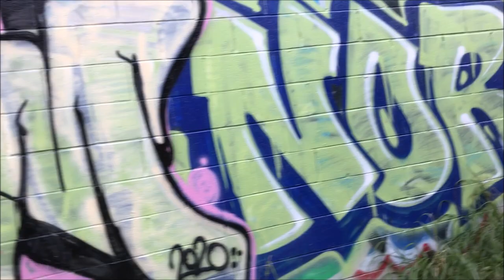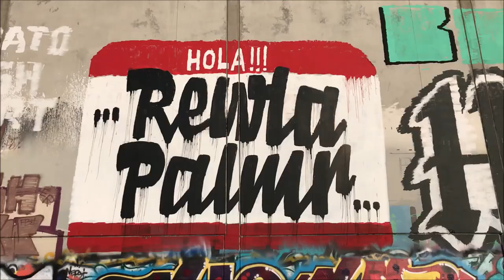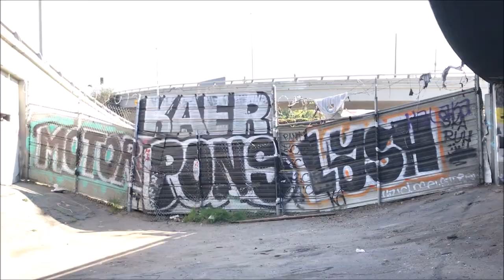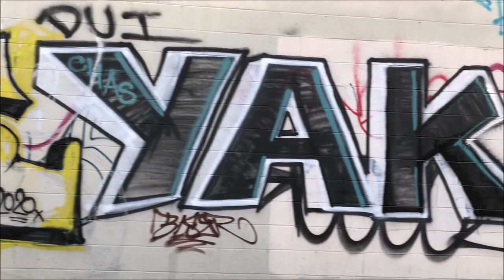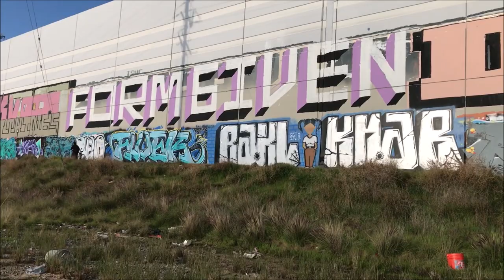Los Angeles Graffiti Writers - Painting w/ SCHOLR & CRASH - Graffiti DTLA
DT Los Angeles Graffiti
** @4:10 Thanks To SKOLR & CRASH For Letting Us Film *** SCHOLR CRASH /
/ Street Art / Vandals / Graffiti Bombers / JAN 2020 / Skidrow Graffiti / LA Homeless Crisis /